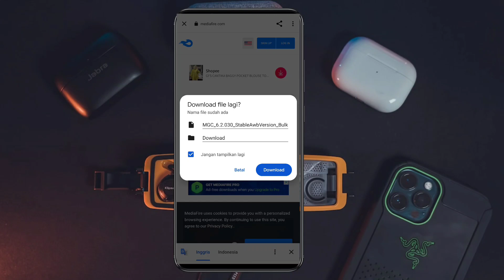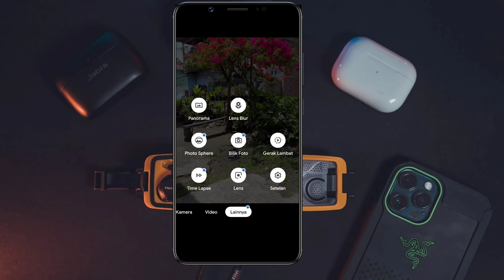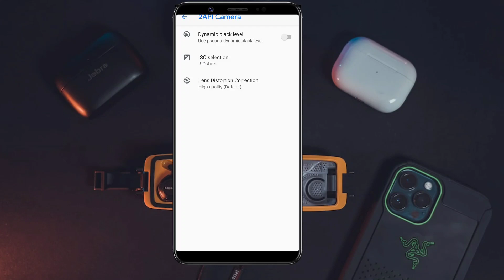Tutorial Cara Install Gcam Bulkin v16 Oppo A12 | Google Camera 64 Bit Oppo A12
SIMAK VIDIO NYA SAMPAI
                               SELESAI